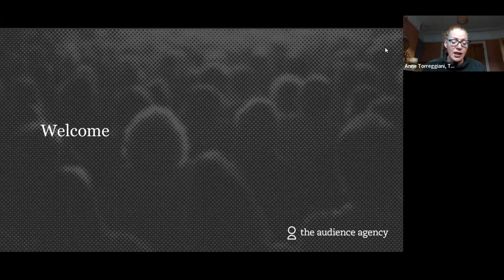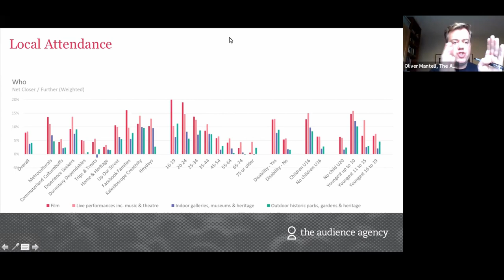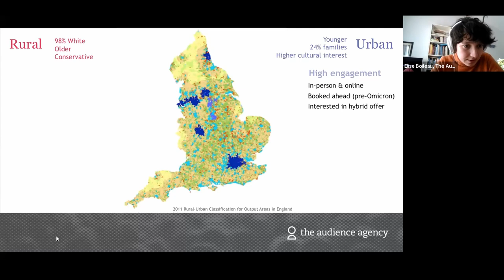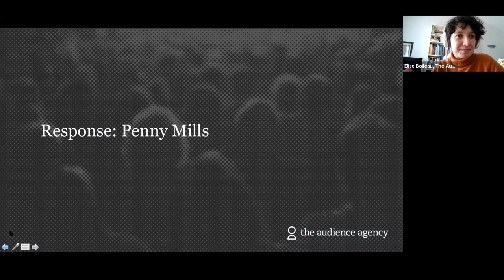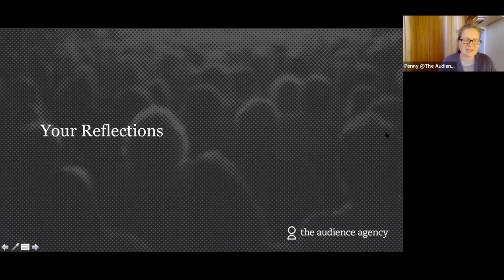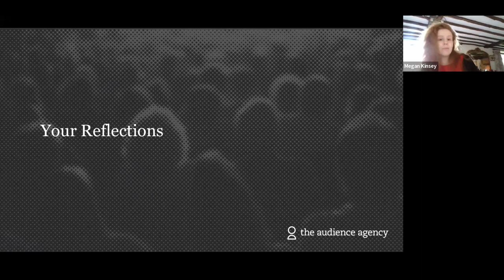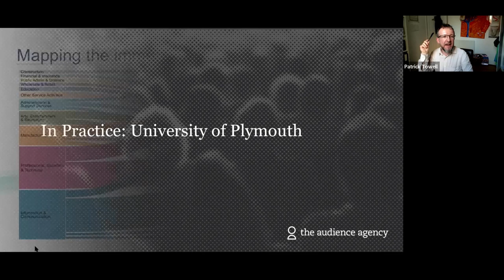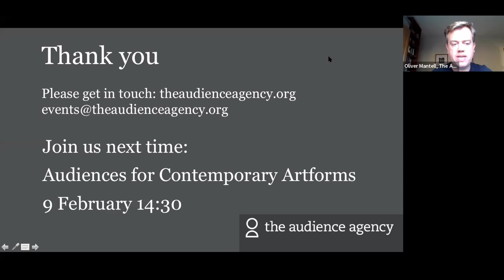TEA Break | Place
Session recorded on 12 January 2022

Facilitators:
Oliver Mantell
Anne Torreggiani
Penny Mills
Patrick Towell

The Audience Agency's monthly TEA Break sessions are the best way to catch up on our recent findings and emerging knowledge.

Key topic for this session: We'll start off looking at a few insights and projects that deal with place, inc. some insights from the Cultural Participation Monitor, some place-based projects and more.

If you would like to discuss any of the topics further with our team, please get in touch with us at .